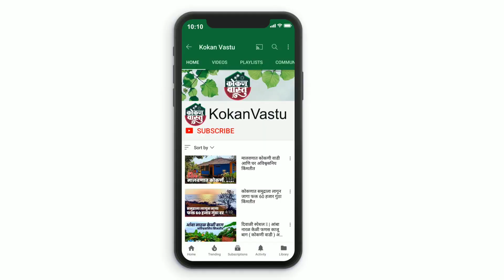कुडाळमध्ये बंगला + 3 गुंठा एन ए जागा for sale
कोकणातील सर्व नाविन्यपूर्ण प्रॉपर्टीज पाहण्यासाठी कोकणवास्तु  वेबसाईटला नक्की भेट द्या 👇🏻

आपली कोणतीही मेम्बरशीप फी नाही, सर्व जागा मालकांचे आणि डेव्हलपर्स चे डिटेल्स आणि पर्सनल क्रमांक आपल्या वरील वेबसाईटवर थेट मिळवा ❤️

Office Address :
Kokanvastu
3/259, Shree Samarth Krupa, Behind Roopraj Furniture
Kuwarbav, Ratnagiri, Maharashtra 415639

Calling Time : 10 am to 5 pm
or you can whatsapp

Calling Number :
Time : 10 am to 7 pm